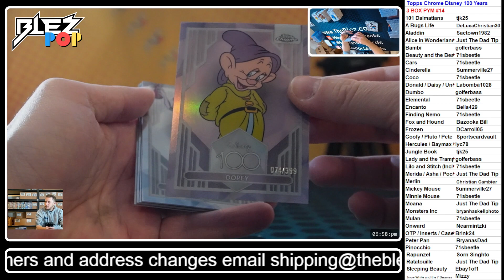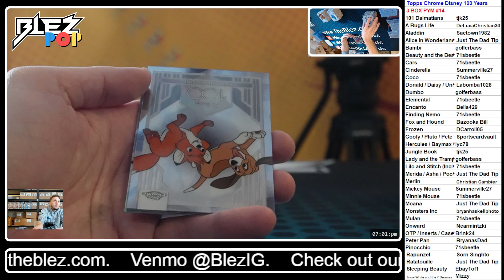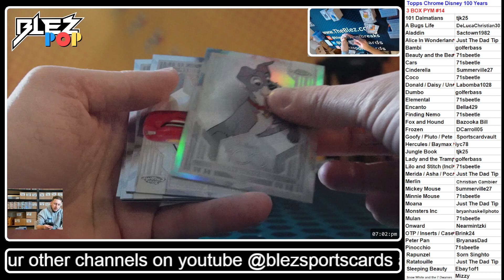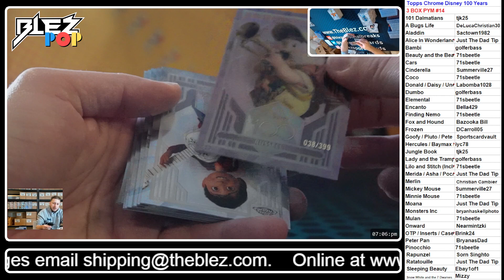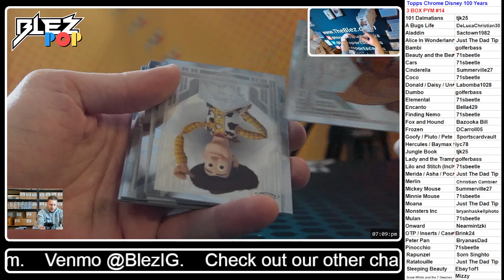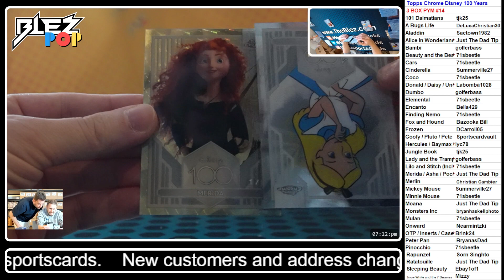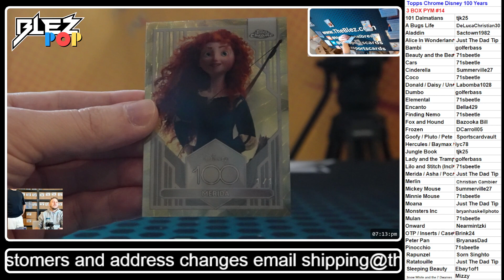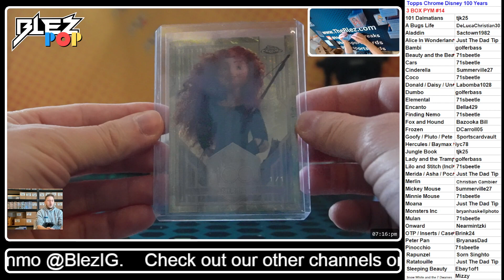Topps Chrome Disney 100 Years 3 BOX BREAK #14 Pick Your Movie